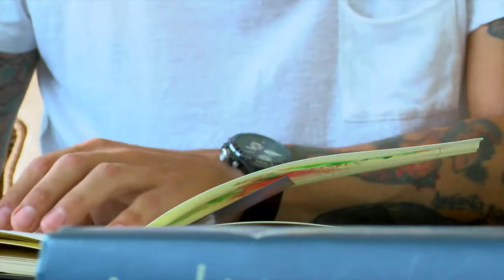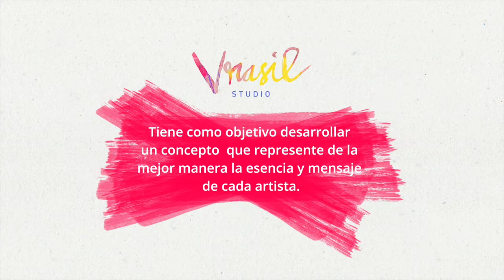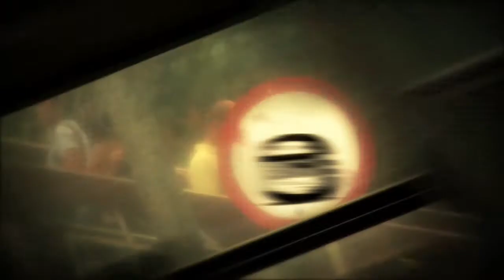Armando Mesias - Perfil - Tiempo Real, de Verdad - Cali, Colombia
Sección: Perfil

Emisión: Octubre 12 de 2016

Cali - Colombia

REALIZADORES
Laura Angel
Douglas Monard

Nelson Montoya

PRODUCCIÓN
Nelson Montoya

Melissa Ramirez
Alejandra Restrepo

PRESENTADOR
David Torres

CÁMARA
Diego Marquez

DISEÑO GRÁFICO
Samuel Rojas
Douglas Monard

TRANSPORTE
Mario García

MÚSICA AUTORIZADA
Sayco - Acinpro

TIEMPO REAL
2016